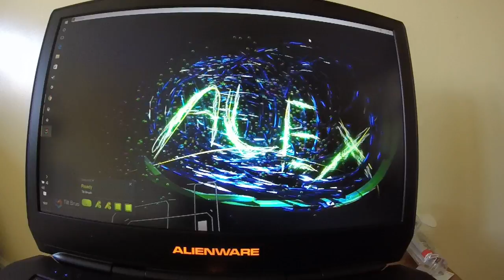Painting bubbles in 3D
Tiltbrush comes bundled with the HTC Vive. Here my son is adding some bubbles to his logo.